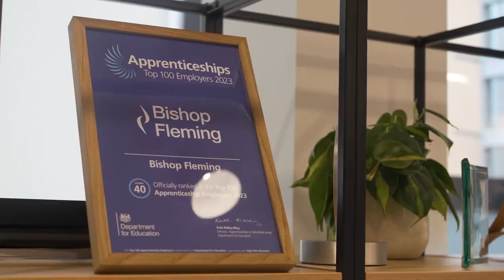Responsible Business | Impact Report 2022-23 | Bishop Fleming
Responsible Business is central to our culture and future growth strategy. Fleur Lewis, Partner and Responsible Business Lead at Bishop Fleming discusses the firm's commitment and strategic focus to being a healthier business for our clients, staff, communities, and environment.

We are delighted to publish our second Responsible Business Impact Report, which covers our financial year, June 2022 to May 2023. You can download a copy of the report by clicking